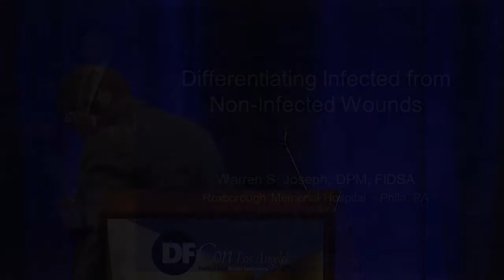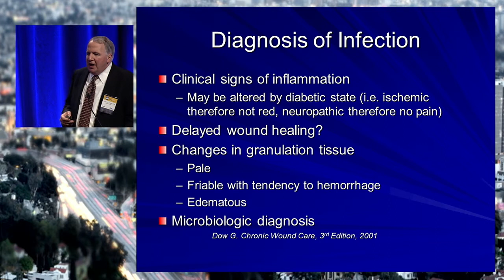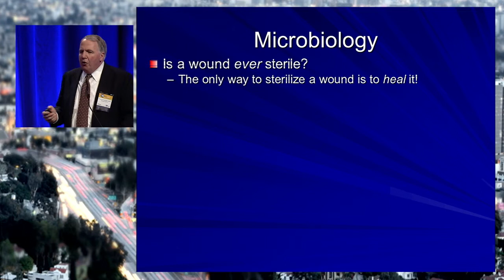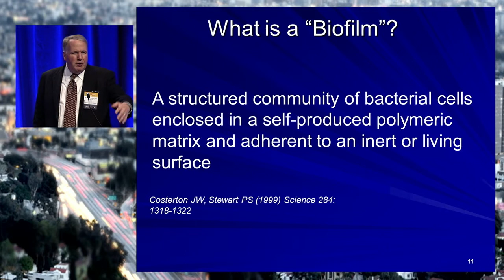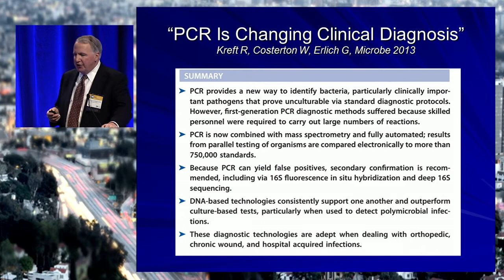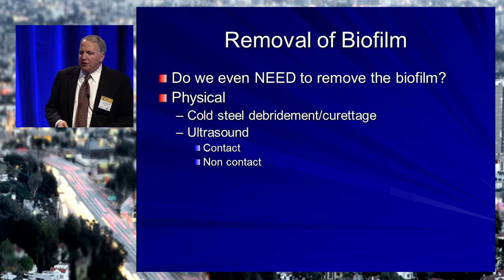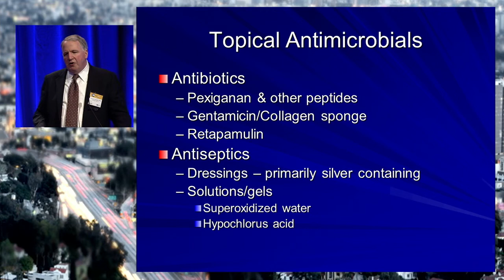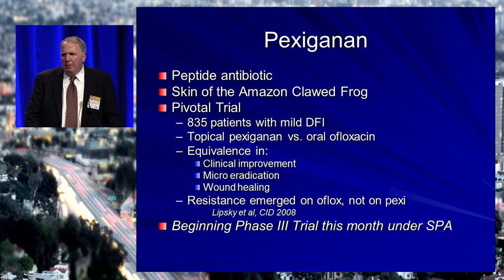…and the Best Biofilmography in a Wound Care Setting Goes to…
Session 7: Infection, Demis’Toephi’d

Warren S. Joseph, DPM